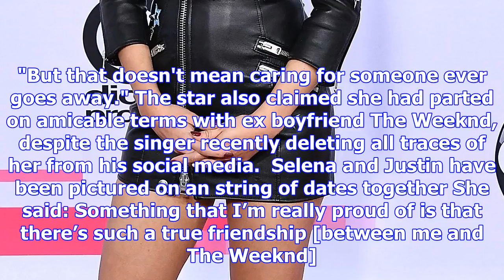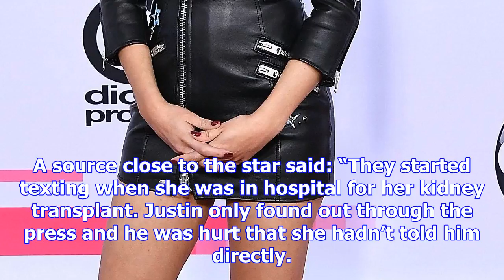Selena gomez breaks silence on getting back with justin bieber and says she's 'best friends' with e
Selena gomez breaks silence on getting back with justin bieber and says she's 'best friends' with ex the weeknd
SELENA Gomez has opened up about her rekindled romance with former flame Justin Bieber for the first...